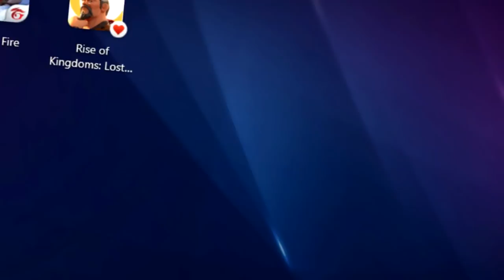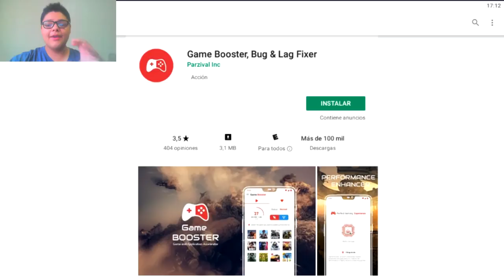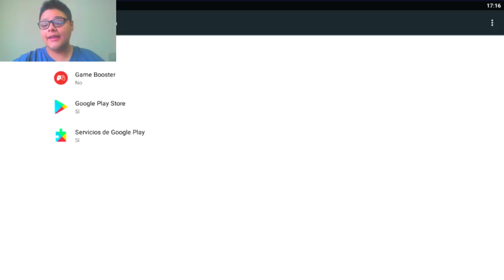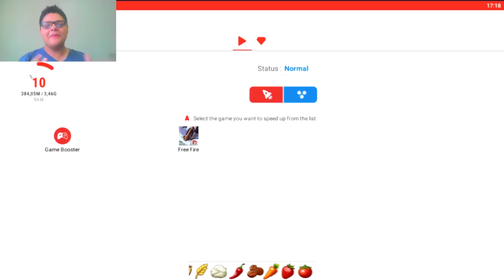*NUEVO METODO* PARA QUITAR LAG en FREE FIRE 2019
QUITA lag de free fire de  YA ES ALGO MUY FACIL El LAG ya no estará después de este vídeo